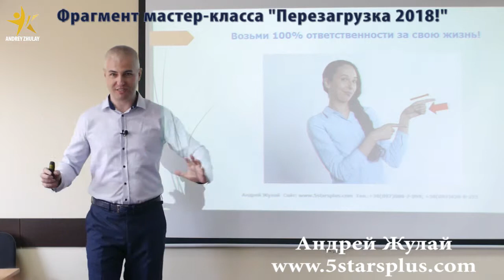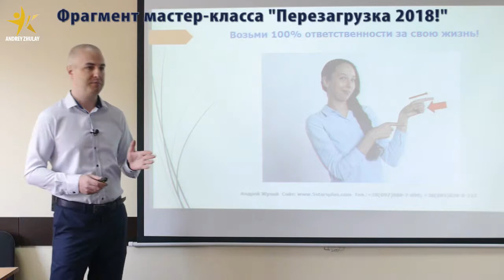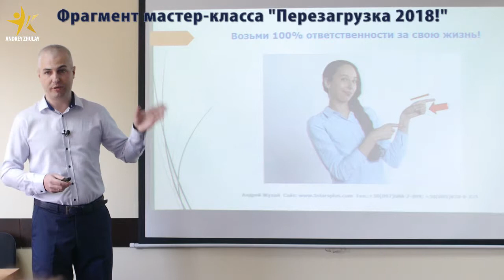Правило 1 - Возьми 100% ответственности за свою жизнь